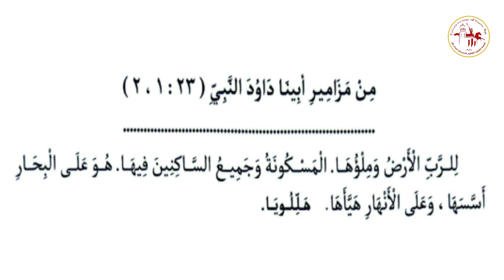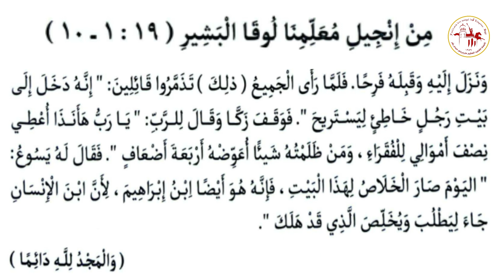إنجيل القداس | الأحد الرابع من أمشير